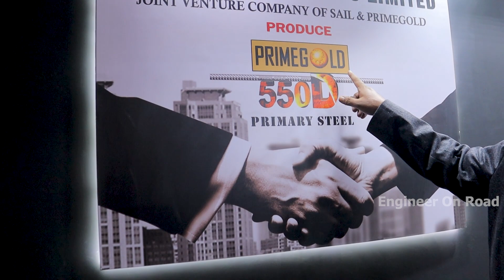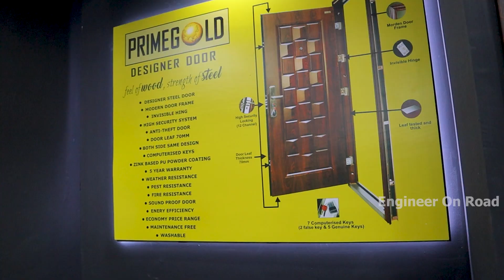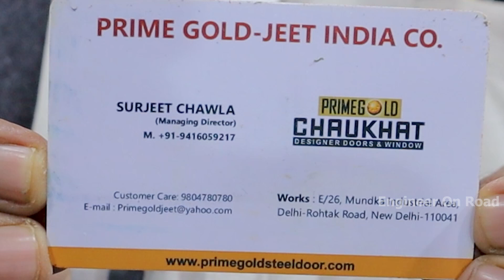24 लॉक और स्टील से बना है ये दरवाजा | Prime Gold Steel Door Review | Steel double door design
Prime Gold-Jeet India Co.  is an emerging and leading enterprise with an advanced and latest technology which promises the world a better today and tomorrow. We are one of the leading bodies who are into manufacturing, marketing and distribution of construction related products like steel door, steel window, steel door frame, high security steel door, anti-theft door etc. The demand for steel in the past few years has helped us to propel ourselves into the competing world of construction and expand across the globe.

steel doors and windows,
steel doors and windows for home,
steel door and window frames,
metal doors and windows,
best steel windows and doors,
black steel windows and doors,
steel door and window design,
new house doors and windows